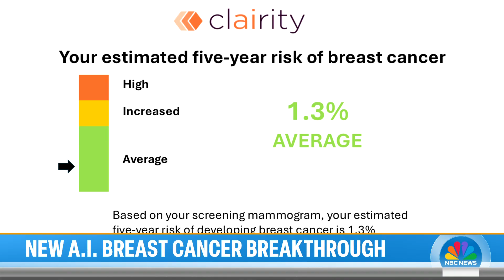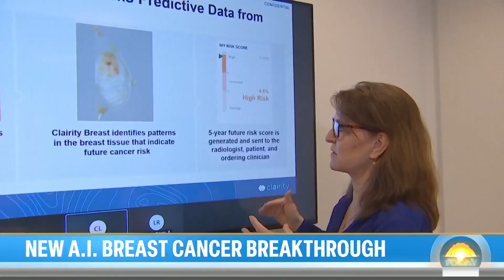New AI Model Uses Mammograms to Predict Breast Cancer Risk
A new artificial intelligence model called Clairity Breast is being used to predict a woman’s risk of developing breast cancer by using the information hidden inside a standard mammogram. In studies, Clairity's predictions were roughly 30% more accurate than traditional risk models which rely on family and personal health history. NBC’s Savannah Sellers reports for TODAY.

TODAY brings you the latest headlines and expert tips on money, health and parenting. We wake up every morning to give you and your family all you need to start your day. If it matters to you, it matters to us. We are in the people business.